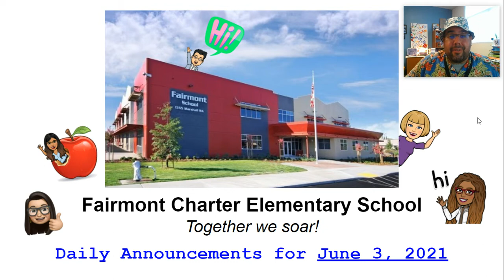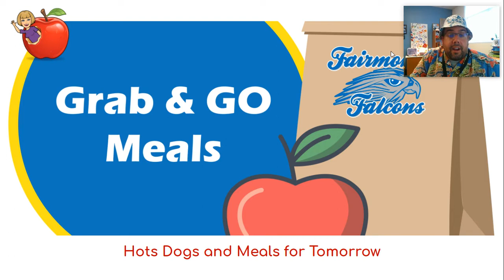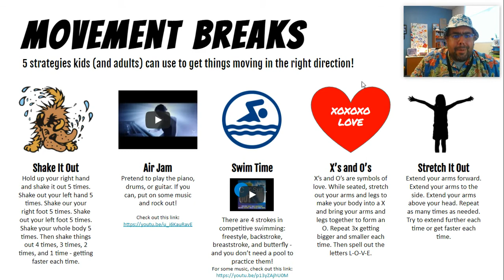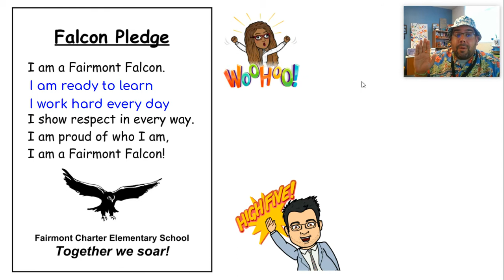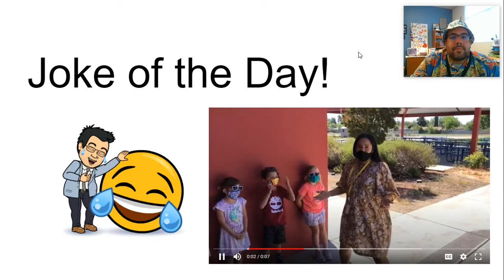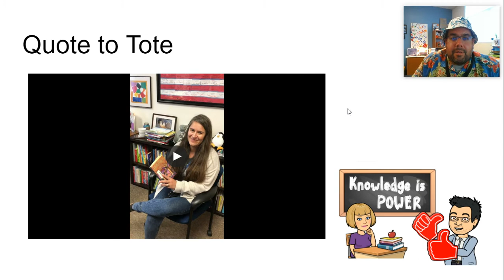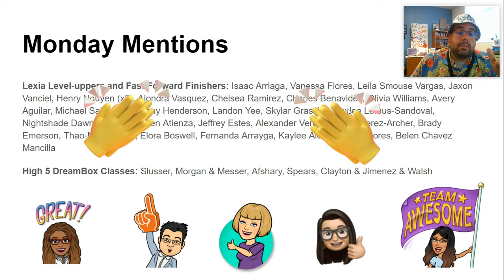June 3, 2021: Daily Announcements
Daily Announcements for June 3, 2021